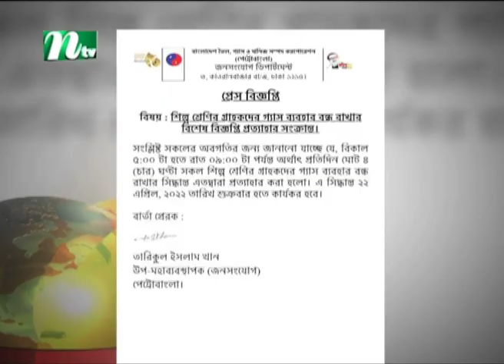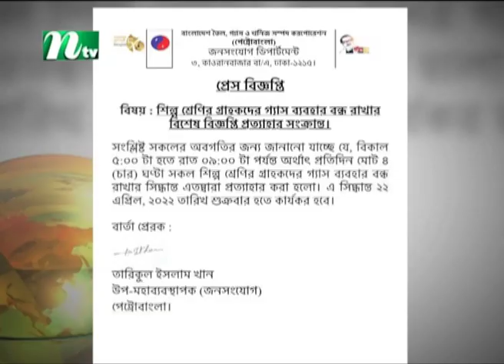সন্ধ্যার খবর | NTV Shondhyar Khobor | 21 April 2022 | NTV News Update